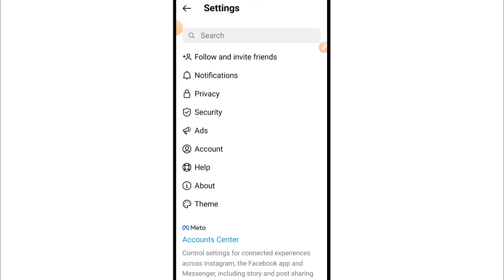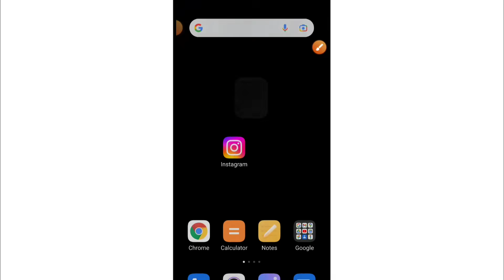Instagram Par Koi Online Nahi Dikh Raha Hai (Not Showing) | Insta Par Active Na Dikhe To Kya Kare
1) instagram par koi online nahi dikh raha hai
2) insta par active na dikhe to kya kare
3) instagram par online kyon nahin bata raha hai
4) instagram par online nahi bata raha hai
5) instagram par active kyu nahi dikha raha hai
6) instagram me online na dikhe to kya karen
7) instagram online not showing problem